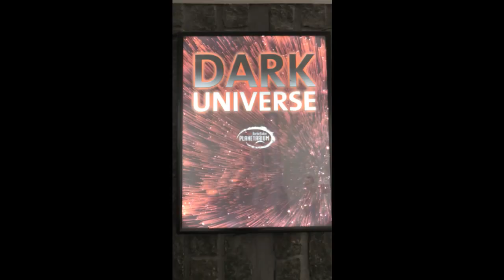Burke Baker Planetarium show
Inside the newly renovated Burke Baker Planetarium at the Houston Museum of Natural Science. 3D views of galaxies and stars fly by at light speed. A trip to the space station, Jupiter, and far away galaxies. Don't miss this incredible show.